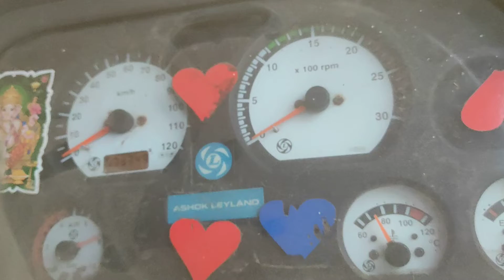2011 ASHOKLEYLAND 2516 6X2TankerTruck Vijayawada